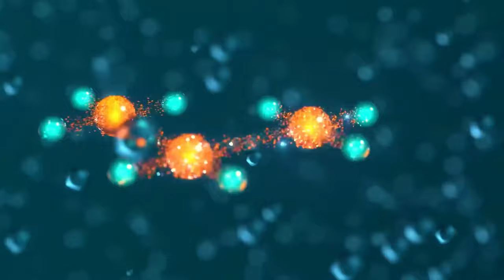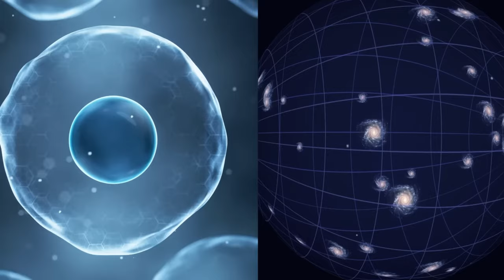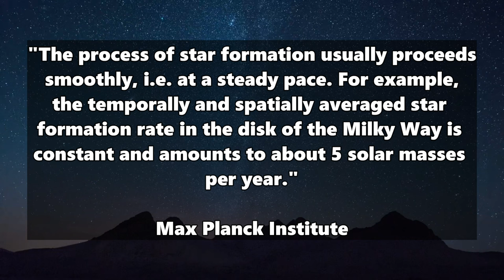Incredible theory: The universe is ALIVE! Gaia hypothesis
Translated from German - Original by @sitiasrotim4747@AstroTim

Is the universe a living thing? And are we just a small part of a cosmic superorganism? This idea builds on the Gaia theory, according to which our Earth could be a living being.